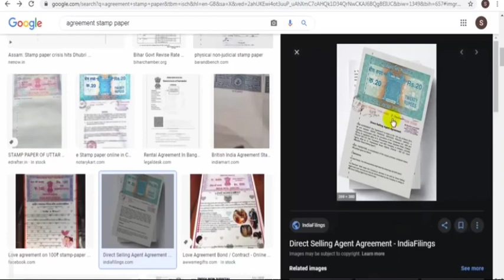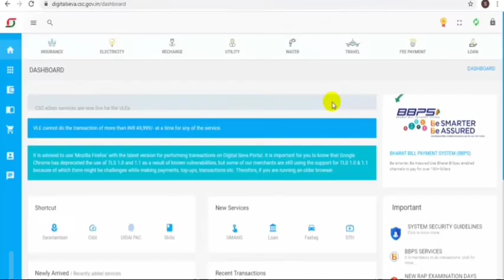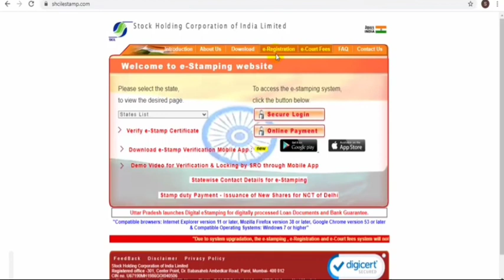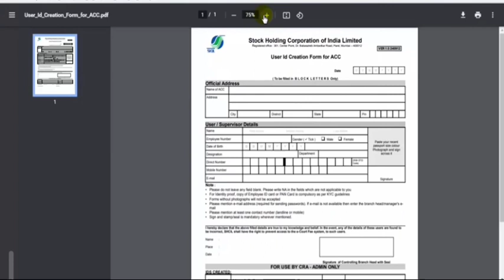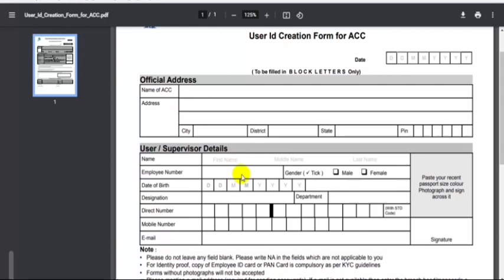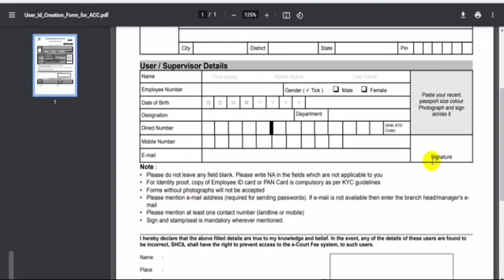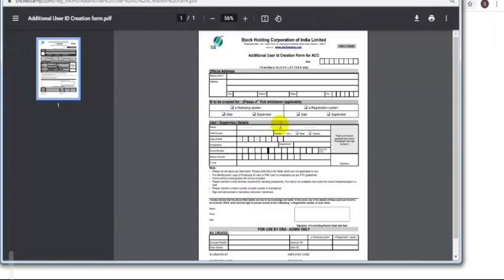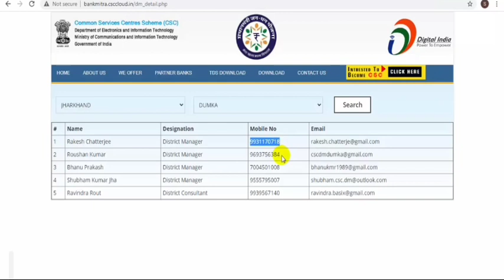E stamp online/ CSC E stamp service// CSC E stamp service activation process.